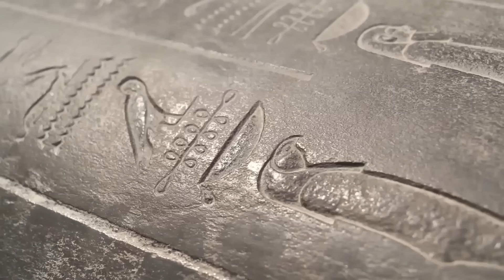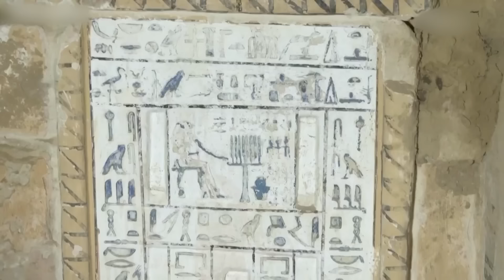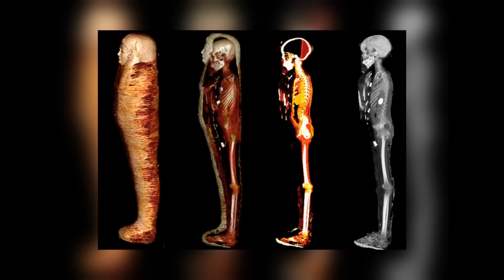Jak Je To Vůbec Možné? Nejvýznamnější Nevysvětlitelné A Děsivé Nálezy V Egyptě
Dnes se vydáme na vzrušující cestu do minulosti, abychom odhalili tajemství starověkého Egypta - úžasné civilizace, která stále skrývá mnoho záhad. Archeologové učinili v zemích mocných faraonů mnoho objevů, ale pod žhavým pískem se stále ještě skrývá spousta tajemství. Zlaté pyramidy, mumie, starověké chrámy, faraoni a bohové - to vše je jen malá část bohatého dědictví starověkého Egypta. A v dnešním videu vám povím o neuvěřitelných nálezech v Egyptě, které dokáží překvapit každého.